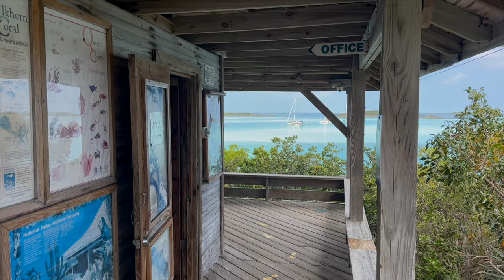SHALLOW WATER ANCHORING NEAR COMPASS CAY , BAHAMAS - Ep 38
Join us this week as we visit Compass Cay and Waderick Wells in the Bahamas Land and Sea Park . Michael gets up close to a friendly sting ray and we find out where some of the rich and famous are hiding out. Learn what NOT to do when visiting Waderick Wells Park.